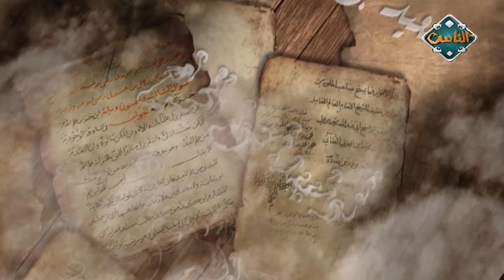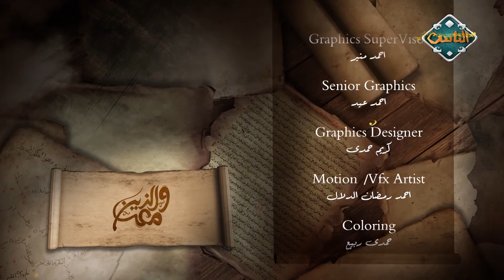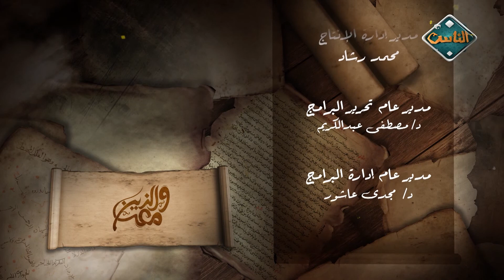السيدة خديجة بنت خويلد (الحلقة الثانية الثلاثون) | والذين معه